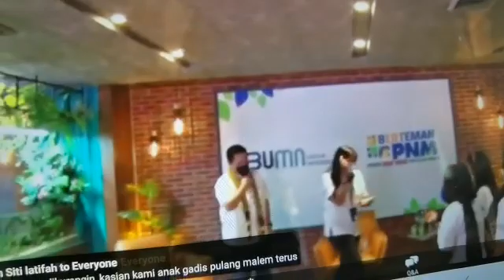Menteri BUMN Erick Thohir hadiri acara PNM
Menteri BUMN Erick Thohir dalam kesempatan Temu AO (Account Officer) Nasabah Permodalan Nasional Madani (PNM) seccara webinar, Sabtu (16/1/2020).